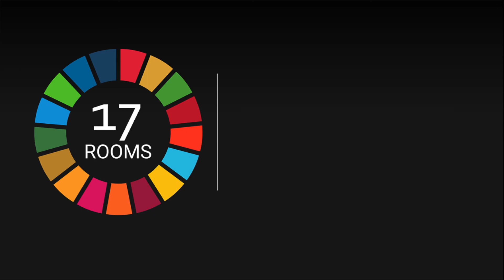A local problem-solving framework that benefits people and oceans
In this eleventh interview of the “17 Rooms” podcast, Lisa Dreier and David Obura discuss their efforts to develop a framework that can help local communities identify and catalyze systemic action that benefits people, ocean biodiversity, and ocean-based economic activities. Dreier, managing director of the Advanced Leadership Initiative at Harvard and Obura, founding director for CORDIO East Africa, moderated Room 14 focused on Sustainable Development Goal number 14—on life below water—during the 2021 17 Rooms flagship process.